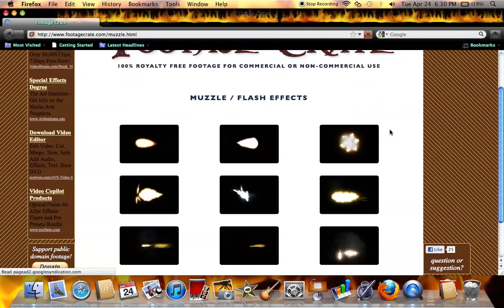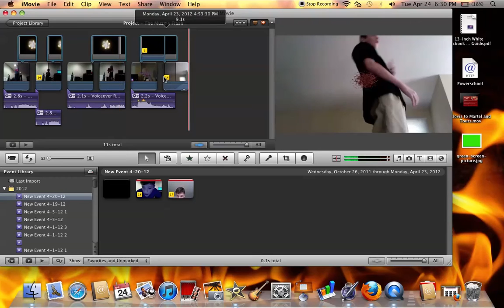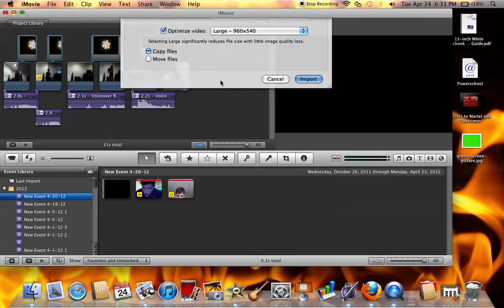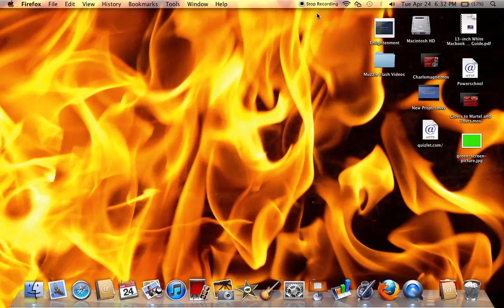How to get a muzzle flash in Imovie!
This is little tutorial for how to get a muzzle flash for anything you like to do in Imovie!